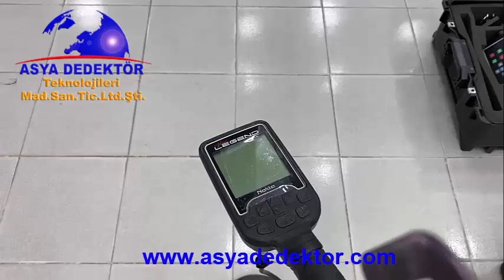Nokta Legend Dedektör, Fiyatı Ve Özellikleri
LEGEND ayrıca, yüksek mineralli altın sahalarında küçük altın arayan kullanıcılar için de uygun teknik özelliklere de sahiptir.Nokta Dedektör’ün ilk eş zamanlı çoklu frekanslı metal dedektörü The LEGEND, her türlü hedef ve zemine uyarlayabileceğiniz ve onu en iyi çok amaçlı metal dedektör kılan özelliklerle donatılmıştır.
ÜSKÜDAR / BAĞLARBAŞI / İSTANBUL

Merhaba ,
Dedektör marka modelleri alırken metal ayrım özelligi boşluk bulabime özelliği olmasına dikkat ediniz. Altın ayrımlı define dedektörlerün  ekranında görüntüleme yapanlar daha kalitelidir.  Garrett, minelab, whites, okm, nokta, tesero, fısher, lorenz,dedektör fiyatlarında indirimli altın ve define dedektörü  devre ve şeması en iyi vlf ve pulse dedektör imalatı yapan şirkettir. Dedektör teknolojileri AR-GE Çalışması yapan şirketler altın ayrımlı boşluk bulucu metal arama dedektörleri, yer altı görüntülüme sistemleri, alan tarama cihazları, gpr radar sistemleri imalatını ve üretimini yapmaktadır.Şirketimizde ikinci el dedektör alımı ve satışları, kiralaması indirimli fiyatlarda yapılmaktadır.Altın ayrımlı derin define dedektörü almak isteyenler deneme standlarımızda vlf dedektör ve pulse dedektör marka modellerini alabilirler.